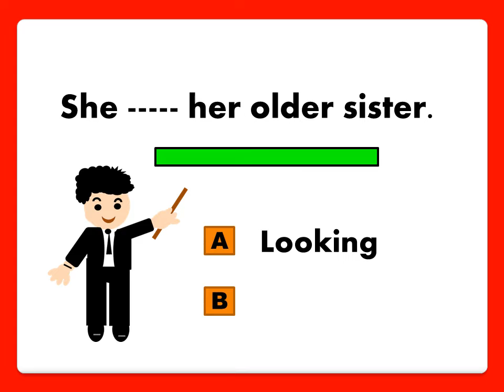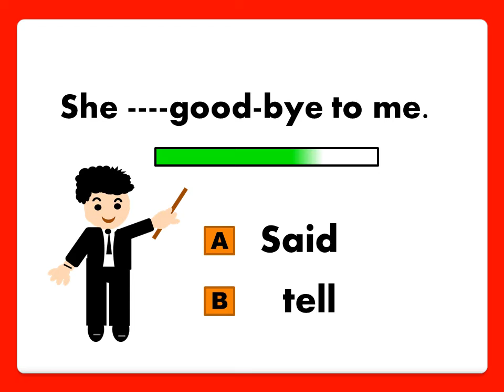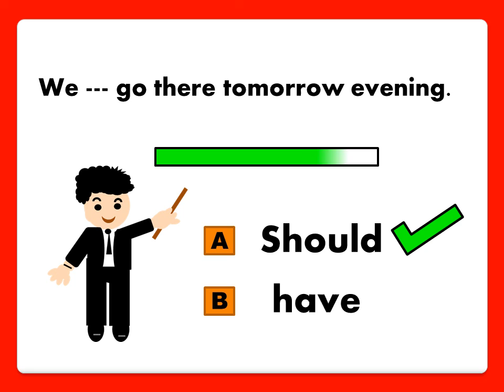English grammar quiz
Hello friends  welcome to knowledge power